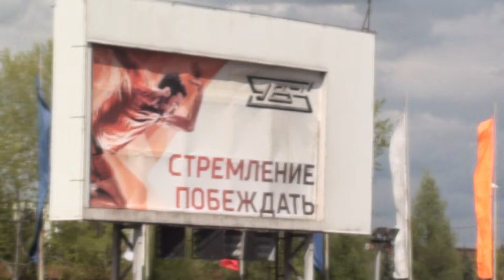Урал Lions (Екатеринбург) - Спутник (Нижний Тагил)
Урал Lions (Екатеринбург) 4:0 Спутник (Нижний Тагил)
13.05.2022 Нижний Тагил. Стадион "Спутник"
Karfidov Cup 22. Отборочный этап "Большие звёзды светят малым". Дивизион Олега Шатова. Дети 2014 г.р. Группа B. 2 Тур